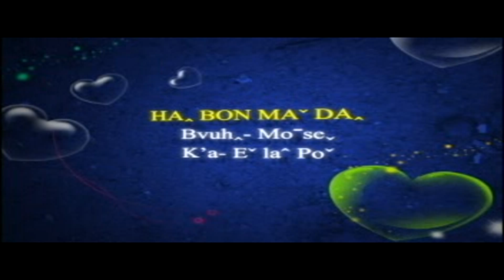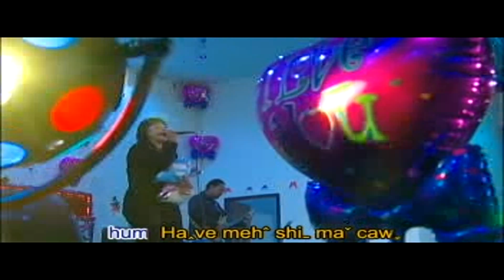Lahu song ( E La Po ) Ha ve aw bon ma da.